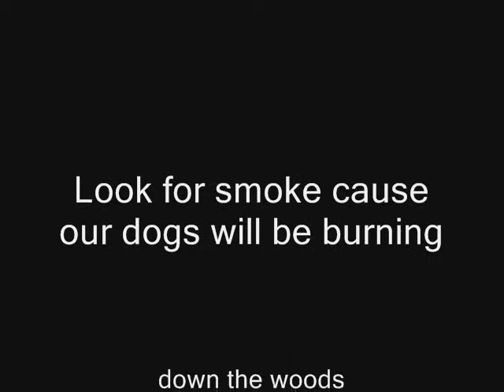Hog Hunting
couple of nights doggin hogs